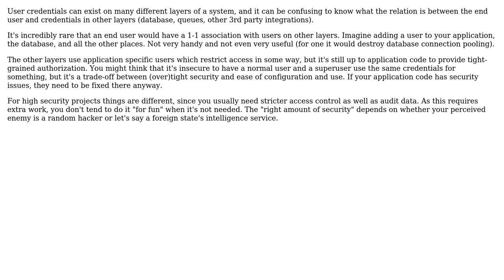Software Engineering: Multi-tenant SaaS using GCP as back-end data store and compute engine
With thanks & praise to God, and with thanks to the many people who have made this project possible! | Content (except music & images) licensed under CC BY-SA | Music | Images & others | With thanks to user TeeJ user Robert Harvey user Kayaman and the Stack Exchange Network Trademarks are property of their respective owners. You are responsible for your own actions.